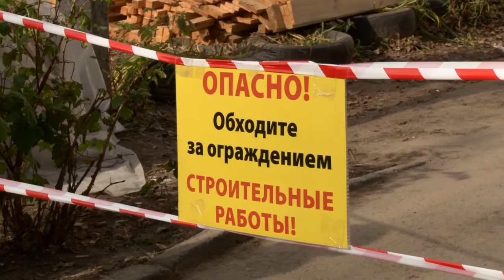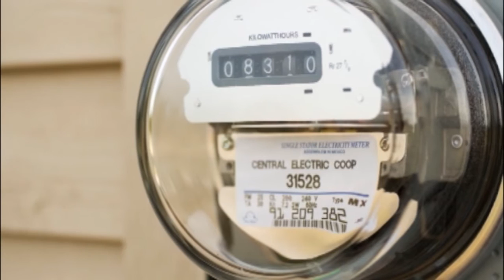День города - новости Рязани 16.10.15